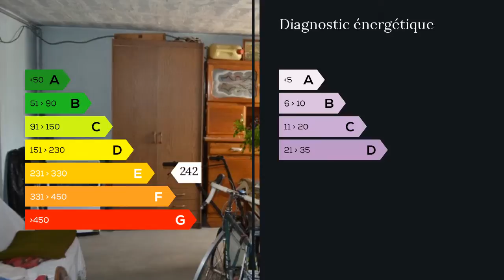A vendre - Maison/villa - Parthenay (79200) - 5 pièces - 89m²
Quartié Lamarat à PARTHENAY, particularité pour ce pavillon de 3 chambres : un ascenseur plutôt qu'un escalier pour desservir l'étage et le Sous Sol. (Agréable pour les P.M.R). Volets PVC partout. Électrifiés sur 3 pièces. Accès au balcon par le Salon-SAM. Chauffage fuel. Le gaz de ville est installé et n'est utilisé que pour la gazinière aujourd'hui. Toiture remaniée il y a une douzaine d'années. Pas de mitoyenneté. La maison est située au milieu du terrain arboré et clos de 503 m2.
AUTRES BIENS DE SECTEUR SUR NOTRE SITE M./Mme BAUGET Daniel HUET Sophie 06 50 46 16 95 / 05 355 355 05 poste 9000 Agent commercial indépendant du réseau national clairimmo Maxihome N° RSAC : 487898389 FCI - Ville du greffe